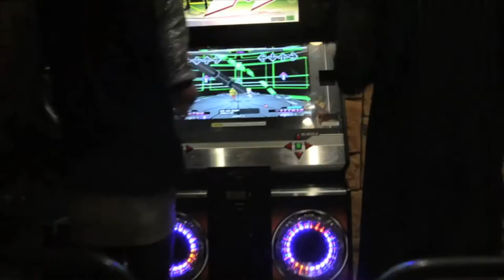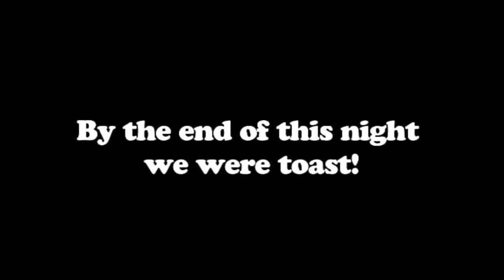WerQ IN the HAUS : Episode 1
H.O.V PRESENTS

sneak peak into the life of a Vintage member

In this episode:

V.I.N.T.A.G.E performs at SAMA19. We share what went on during down time and behind the scenes of South Africa's biggest music award show.